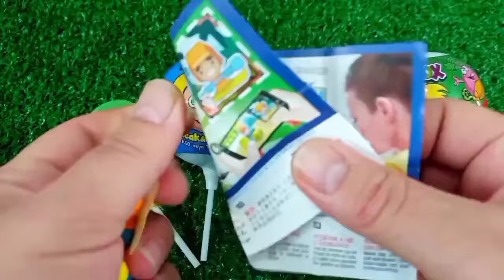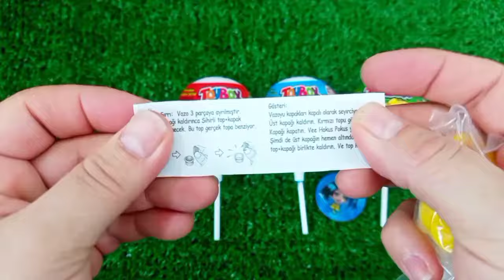Rainbow Satisfying Video | DIY How To Make Lollipop Candy Paw Patrol Fruits Cutting ASMR